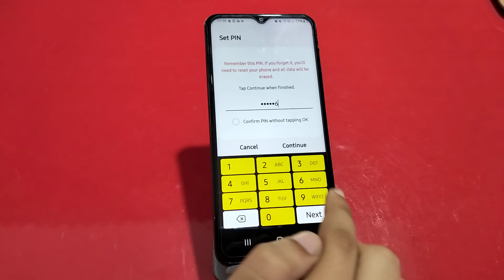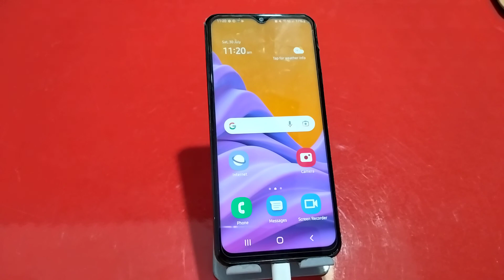How To Set Pin Lock In Samsung Galaxy M13 5G, Samsung Galaxy M13 5G Mein Pin Block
How To Set Pin Lock In Samsung Galaxy M13 5G, Samsung Galaxy M13 5G Mein Pin  Block Kaise Lagaen,Pin Setting

How To Set Pin Lock In Samsung Galaxy M13 5G, Samsung Galaxy M13 5G Mein Pin Lock Kaise Lagaen, Pin Locked Set Up, Lock Setting, Password Lock In Samsung Galaxy M13 5G, Set Lock Screen Password In Samsung Galaxy M13 5G, Pattern Lock Setting

Pin_Lock Samsung Galaxy M13 5G